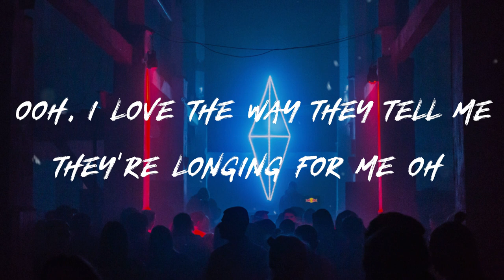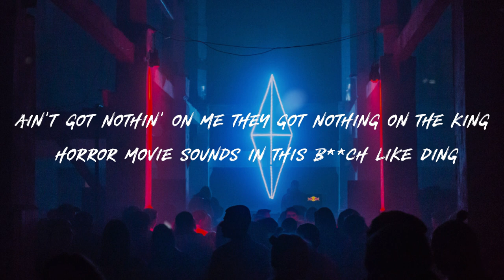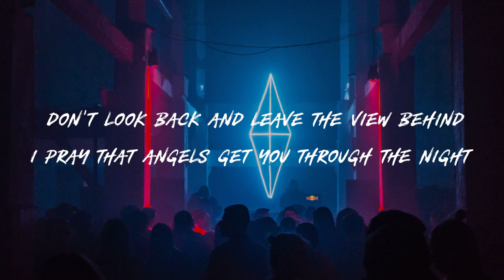Sickick - Mothman (LYRICS)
[ SickTrap]

»If any producer or label has an issue with any of the uploads please get in contact  and it will be deleted immediately (this includes artists of the images used)